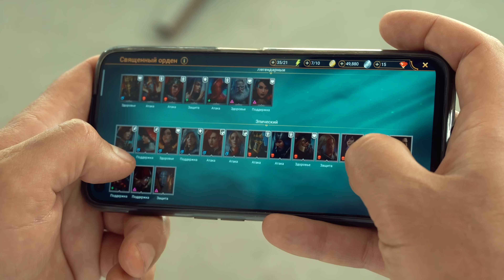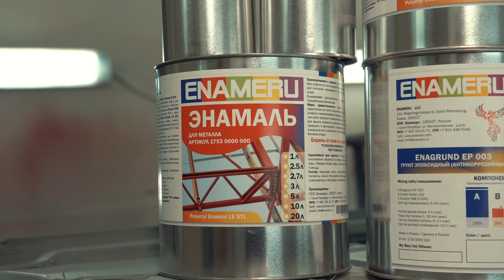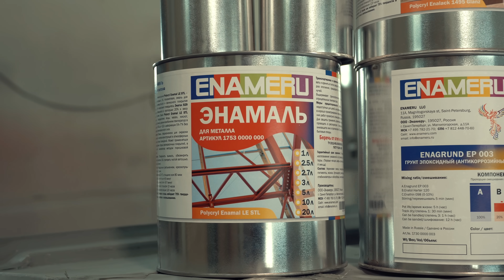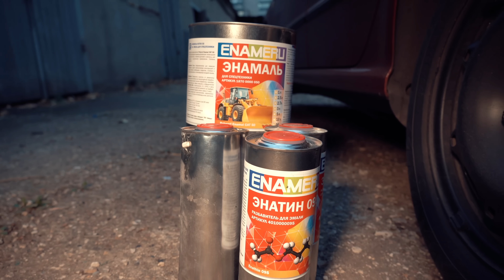ПОКРАСИЛИ ГАЗ 69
Качай Raid: Shadow Legends бесплатно ✅ IOS ✅ ANDROID ✅ PC и получи специальный стартовый пакет💥 доступный только следующие 30 дней!
*бонусы доступны для новых игроков

Долгожданное видео по ГАЗ 69 для Слово Пацана! Мы сделали это - покраска ГАЗ69 прошла успешно и теперь будет служить еще долге годы нашему Василию Алексеевичу! Отвезли кузов на сборку, где так же мы покрасили и раму.